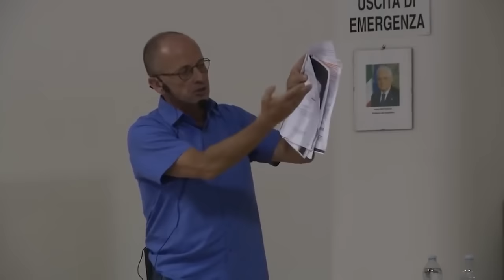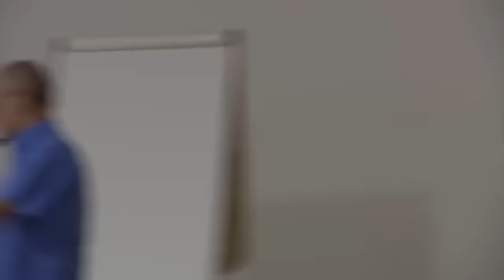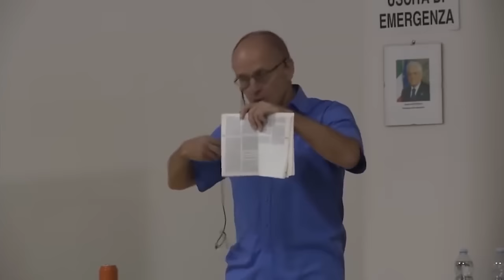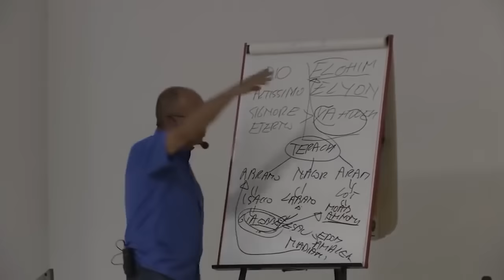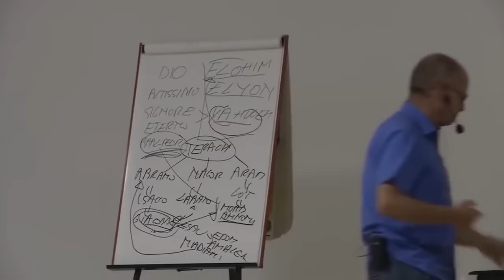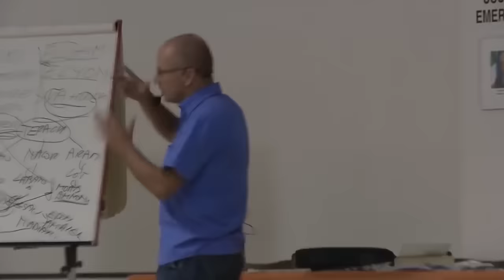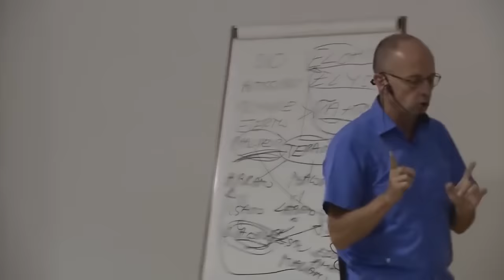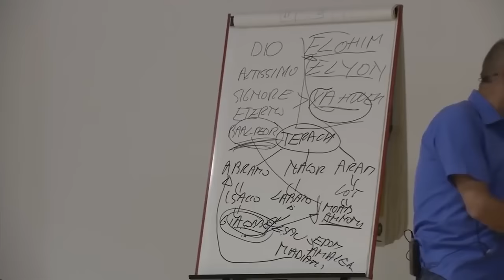Mauro Biglino Conferenza 2019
Mauro Biglino (Torino, 13 settembre 1950) è un saggista italiano che si occupa principalmente di storia antica e Antico Testamento.

Già traduttore di ebraico biblico all'interno di un progetto editoriale delle Edizioni San Paolo, Biglino ha eseguito la traduzione interlineare di diciassette libri del testo masoretico della Bibbia ovvero i 12 Profeti minori e le 5 Meghilot, traduzioni raccolte nei due volumi I profeti minori e I cinque Meghillôt. Basandosi in parte sulla sua traduzione, che definisce letterale[1][2], Biglino affronta la Bibbia da un lato attribuendole una natura di cronaca storica, dall'altro desumendone ipotesi inseribili nel filone del neoevemerismo, della paleoastronautica e del creazionismo non religioso.

Ha interpretato se stesso in Creators: The Past, film non ancora uscito che vede la partecipazione di Gérard Depardieu, William Shatner e Bruce Payne[3][4]. È inoltre coautore di fumetti basati sui suoi libri